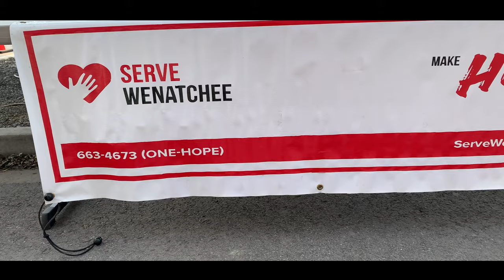VISCONTI’S FEED1000 | Wenatchee WA | Hightower Digital Media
Wenatchee WA restaurant joins the FEED1000 movement in Wenatchee, WA | Town Toyota Center Fundraiser | Serve Wenatchee Valley

Chelan county Fire District 1, Crunch Pak, Weinstein Beverage, Pepsi, COVID relief, 1000 meals served

Thanks for joining us, hope you found this video interesting, engaging, and otherwise informative.